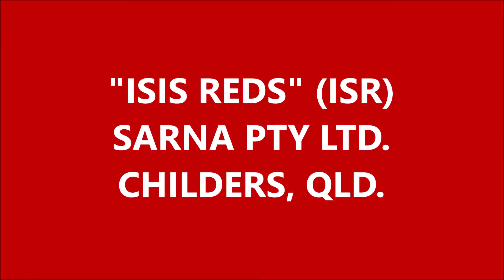ISIS REDS KR652